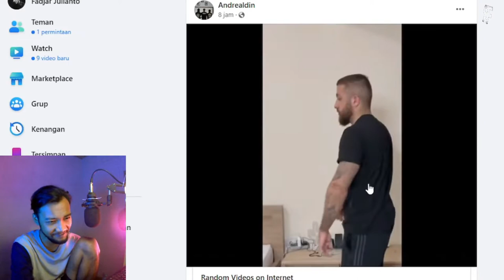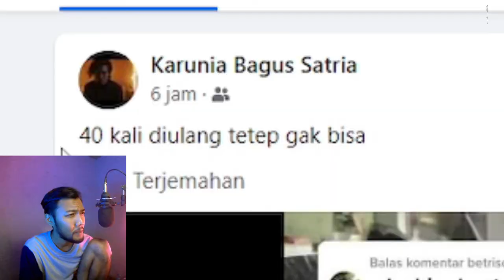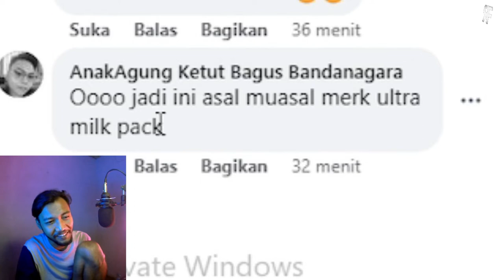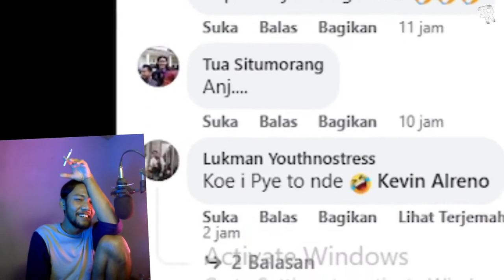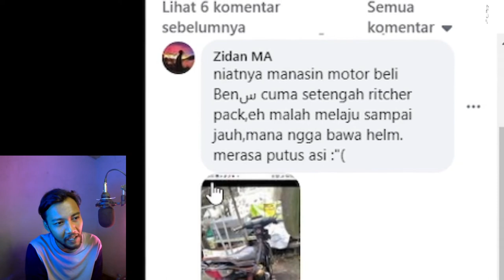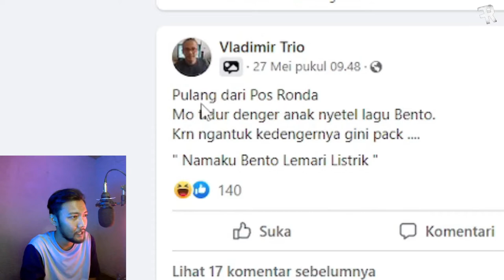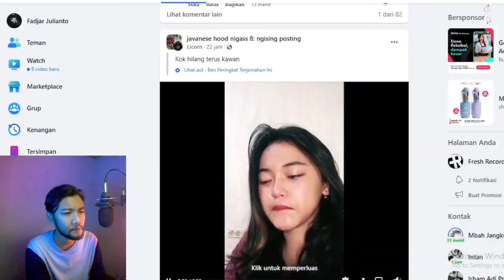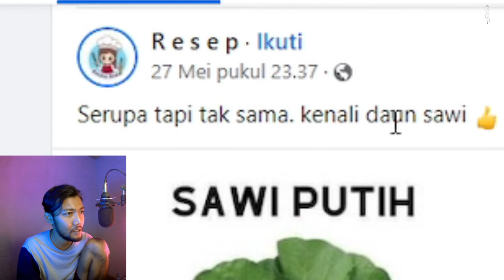KOWE KI PIYE TO NDE! | KUDU GUYU #3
hai gathelers
saya mau ajak kalian buat bikin konten reaction
liat orang orang bikin meme lucu berinternet dengan kelakuan Netizen +62
konten ini saya namakan kudu guyu